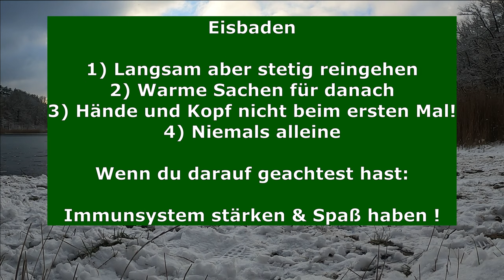Trailrunning und Eisbaden 🥶 im Winter ☃️ | Vlog 14 | Laktat Intolerant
Robert Kujas - YouTube

Willkommen bei meiner Trainingsvlog Reihe „Laktat Intolerant“. Ich möchte dich in meinem wöchentlichen Vlog mitnehmen auf die Reise zurück in die Welt des Laufens. Ich möchte mich nach einer schwerwiegenden Verletzung wieder in die alte Fitness zurückkämpfen.
In diesem Video möchte ich euch einfach inspirieren eure Laufschuhe zu schnüren, auch wenn Frau Holle so richtig abschüttelt. Spielt mit dem Gelände, seid mal verrückt, es geht links rechts hoch und runter und am Ende hat man sich immer eine Abkühlung verdient. Wir, Robert Kujas (siehe Kanal Link) und Victoria und ich hatten eine Menge Spaß.
Jedes Video hat ein eigenes Thema und soll vor allem gut Unterhalten, aber auch ein bisschen Trainingswissen vermitteln. Schließlich laufe ich bereits seit über 15 Jahren im Leistungsbereich.
Ich freue mich sehr über ein „like“ oder dein Feedback in den Kommentaren.
Viel Spaß, dein Marius
MedalPad Medaillenhalter: medalpad.de – Unsere Motivation | Dein Ziel
Mein Kanal: Marius Prigge - YouTube

Robert Kujas - YouTube

Unterstütze mich:
Ich habe einen Medaillenhalter entwickelt und wenn er dir gefällt und du dir einen bestellst, unterstützt du mich damit auch meinen Kanal immer besser zu machen.
medalpad.de – Unsere Motivation | Dein Ziel
Mein Video Setup:
GoPro Hero 8, Bundle
Dreibein Stativ